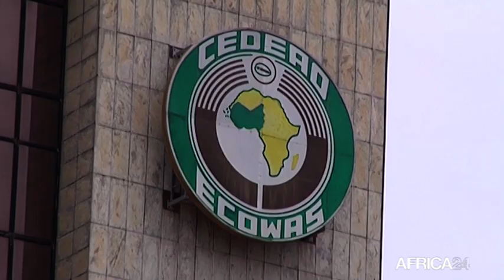Guinée-Bissau, RÈGLEMENT DE LA CRISE POST-ÉLECTORALE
Politique : Une délégation de la CEDEAO attendue à Bissau lundi